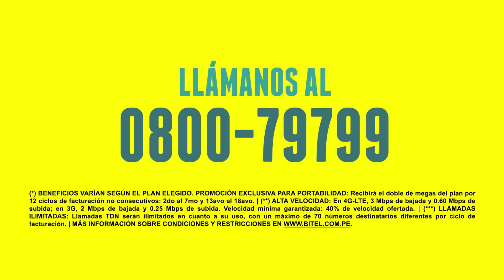¡VAMOS PERÚ! Bitel te trae el Nuevo Plan Flash S/49.90 alta velocidad y llamadas ilimitadas.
Conoce el nuevo Plan Flash Bitel 49.90, para que navegues en alta velocidad y no te pierdas nada de los mejores partidos que se vienen.

Cámbiate a Bitel y navega en internet 4G y 3G de alta velocidad desde S/49.90 y recibe 20GB* en portabilidad y 10GB en línea nueva.

Tenemos planes diseñados con beneficios a tu medida. Recibe 10 gigas mensuales y disfruta de la alta velocidad de Bitel.

Disfruta de tus aplicaciones favoritas ¡Gratis! : Facebook, Instagram, Twitter, Whatsapp, RadioPlayer, Waze.

LLamadas (TDN)
SMS (TDN)

*Promoción exclusiva para portabilidad.

Navega con más velocidad con los nuevos Planes Flash de Bitel. ¡Cámbiate a Bitel!